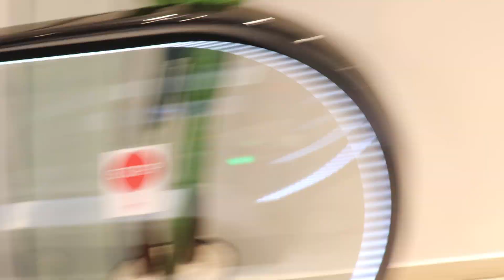వైజాగ్ లో షాపింగ్ చేసాము నేను ఉప్పల్ బాలు ఆశ వైజాగ్ అక్కడ ఫుల్లు వీడియో తీశాం